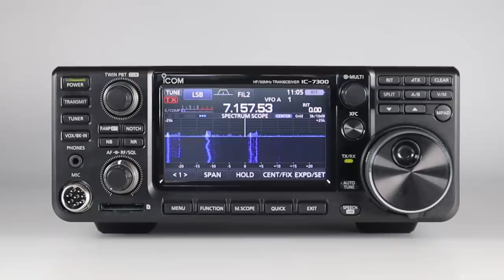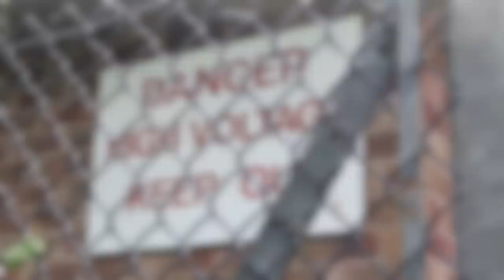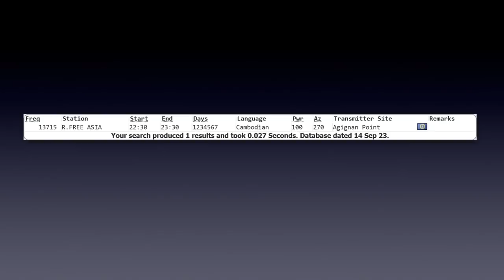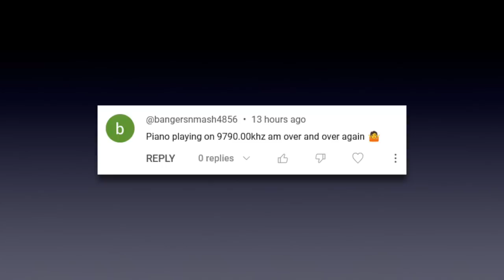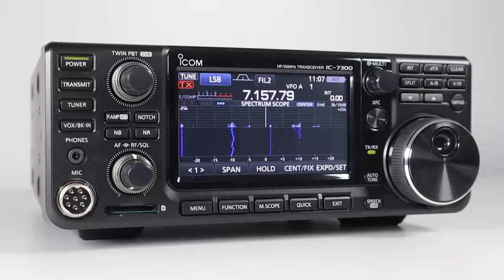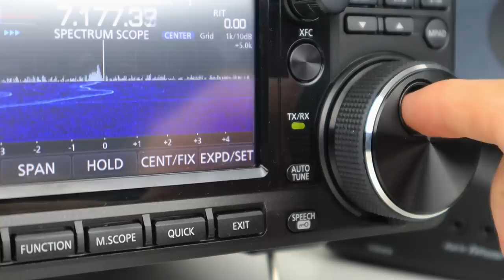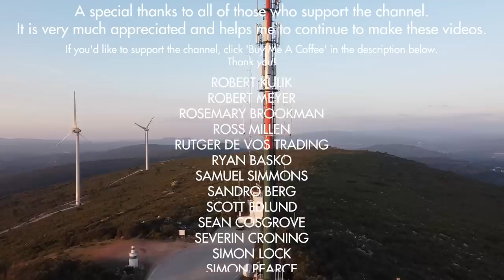A Mysterious Shortwave Jammer From The Far East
Shortwave jamming is a topic that’s always intrigued me. Jamming can be defined as the deliberate interference of a radio communications system, with the intent to stop or disrupt, the reception of the information being transmitted by the targeted communications system.

Jammers can be found almost daily if you take the time to scan the shortwave bands. The can be quite elusive with the source not always being clear.

One of the most commonly heard jamming attempts is that of the Firedrake, a Chinese jammer that targets numerous transmissions from different broadcasters pretty much daily.

North Korea also jams the broadcasts of neighbouring countries, and well everyone to stop its population receiving signals that it doesn’t agree with from abroad. Some of these sound terrifying if you’re listening at night in the dark, especially if it pops up when you’ve got the volume turned up.

I’ve made a whole host of videos on things like Firedrake, North Korean jammers and radio in general and a more detailed overview on jamming which you can find in the description below.